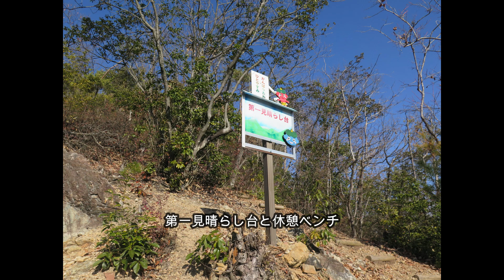川辺町の鬼飛山・大谷山・八坂山の3座縦走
山楠公園に駐車しＲ41号線美濃加茂バイパスを潜り鬼飛山登山口から入山、第一見晴らし台・第二見晴らし台を経て鬼飛山山頂に立つ。下山は登山口とは反対側の大谷公園に下りてきた。大谷公園から入山し八十八カ所巡拝道で石仏・石像を拝みながら秋葉神社が鎮座する大谷山山頂に立つ。ここから稜線上を歩き八坂山城址がある八坂山山頂に立つ。山頂から下って御嶽神社のある出丸展望台で休憩後に御嶽神社参道で麓の大谷公園に下りてきた。ここから駐車場のある大楠公園には一般道で戻って来た。
歩行時間：4時間48分、歩行距離：８ｋｍ、歩行数：10,563歩
累積標高差：登り393ｍ、下り404ｍ
2023年12月14日